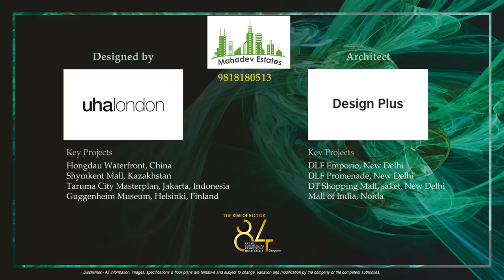ELAN MIRACLE SECTOR 84 GURGAON MAHADEV ESTATES 9818180513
THIS IS THE LARGEST COMMERCIAL OF DELHI NCR WITH INDIA'S LARGEST PVR. COMING SOON AT SECTOR-84, GURGAON.

HIGHLIGHT
*21 SCREEN PVR WITH GOLD CLASS (SUPER PLEX).

*ICONIC DESIGN WITH MODERN CONCEPTS.

*THREE SIDED OPEN PROJECT.

*CLUB AND INFINITY POOL WITH CIGAR LOUNGE.

*EASILY ACCESS FROM ALL GURGAON

*APPROACH 7 STAR HOTEL.

*DRIVE 20 MIN.FOR IGI 3T AIRPORT.

*DRIVE 3 MINUTES FOR NH8.

*3000 RESIDENTIAL TOWNSHIP  SURROUNDED BY THIS PROJECT.LIKE-DLF, RAHEJA ,ORRIS ,EMAAR -MGF, BESTECH ,BPTP,  VATIKA  ETC.

MAHADEV ESTATES